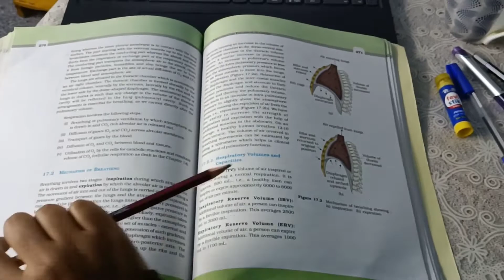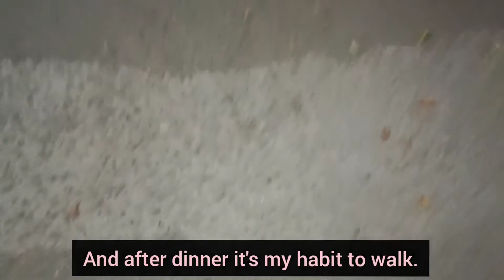Online Class Routine Vlog 💻📚|| study vlog || Monika Shrivas Vlogs🌞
Hello Minis❤️

I hope you all enjoyed my online class vlog routine..

☀️Fa/Q

~Monika shrivas

~Haridwar (uttrakhand)

~class-11 th {pcb} [science student]

~Realme narzo 30pro 5g (phone camera) 📸

✓Which aap I use for editing ?
~Inshot , vllo app , and PicsArt for thumbnail.

Musician: home for Christmas

Musician: LiQWYD

Musician: Philip E Morris